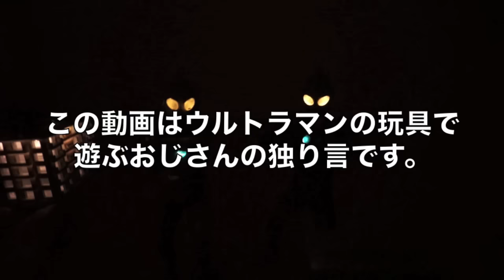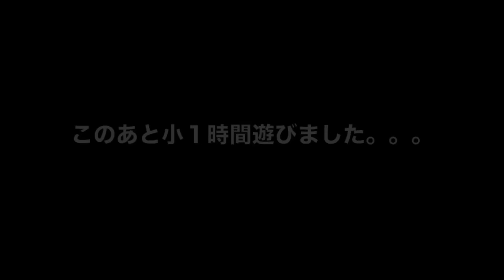「あなたはだぁれ?」再現できるかな？ アルティメットルミナスで遊んでみた。★ultraman 奥特曼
アルティメットルミナスでだらだら遊ぶおっさんの姿です。

★★ 銀のティガさんと黄金のウルトラマンさん フュージョンファイトでフュージョンアップ ★★

光る巨人さんありがとうございます!!